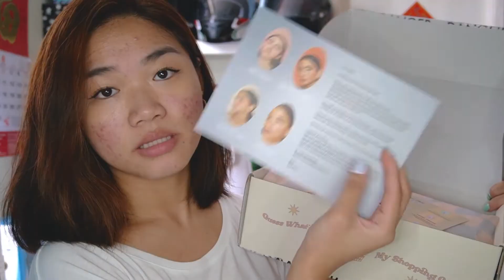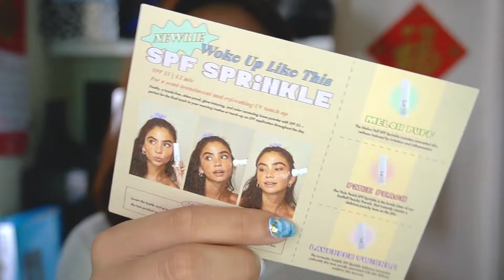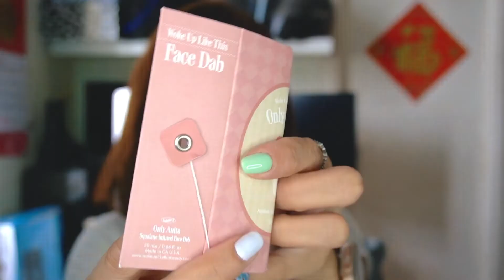Woke Up Like This Beauty WULT UNBOXING (開箱)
hi guys hope you enjoy this unboxing video :D
make sure to check their awesome productsss!!
btw excuse broken my cantonese lmaoo

💝𝐒𝐊𝐈𝐍 𝐂𝐀𝐑𝐄 / 𝐌𝐀𝐊𝐄 𝐔𝐏/ 𝐅𝐀𝐒𝐇𝐈𝐎𝐍💝

💝𝐍𝐀𝐈𝐋𝐒💝